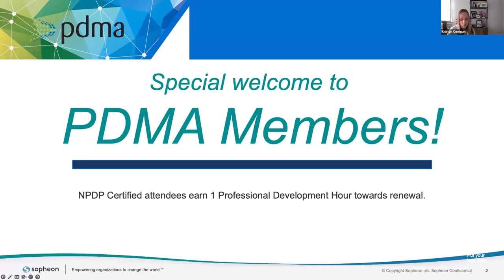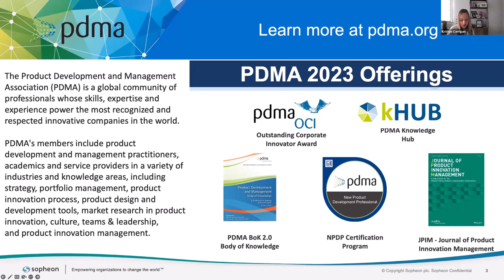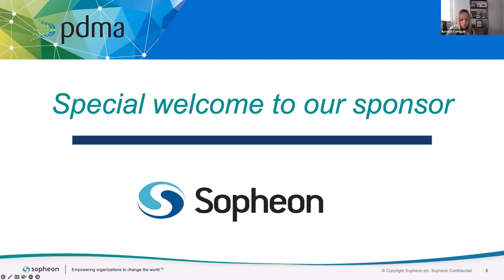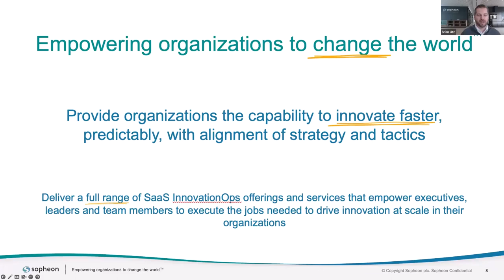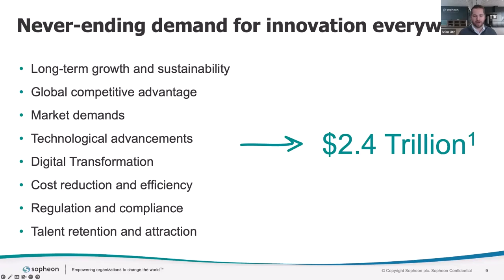Lessons learned from PDMA corporate innovator award winners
In this PDMA webcast, Sopheon's VP of Product Management, Brian Utz discusses the challenges that PDMA award winners faced and how choosing the right innovation management software helped them solve these challenges and improve their innovation operation.